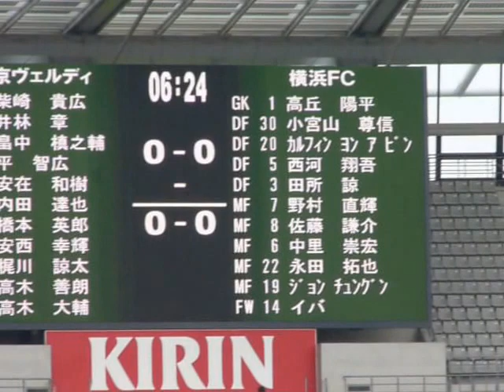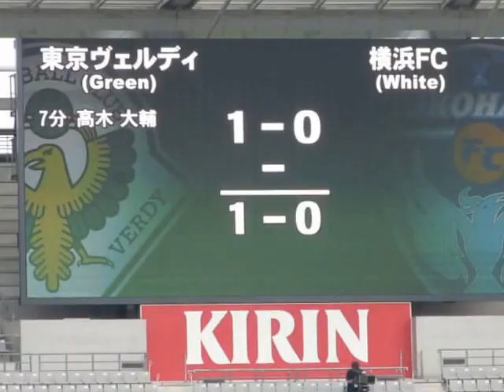2017.05.07 東京V対横浜FC 高木大輔先制ゴール